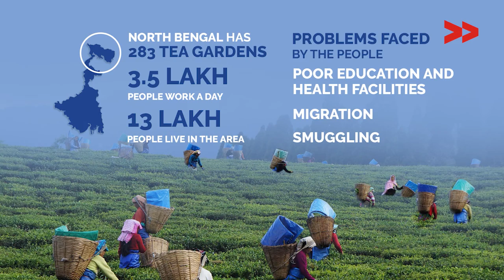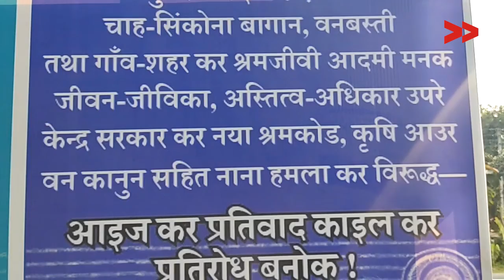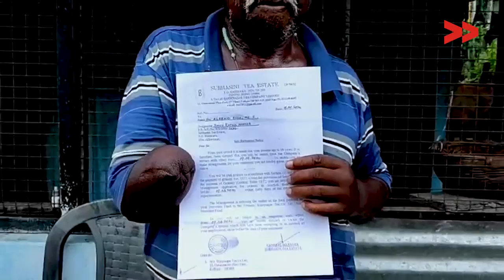चाय बगान मजदूरों के कब आयेंगे अच्छे दिन? | आवाज़ हो बुलंद EP 25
आवाज़ हो बुलंद के इस एपिसोड में  बात करेंगे पश्चिम बंगाल के चाय बगान में कम करने वाले ममजदूरों की जो आज तक न्यूनतम वेतन के लड़ाई लड़ने को मजबूर है|

Community Correspondent (CC Full  Name) reports from (District), (State) for Video Volunteers.  Learn more about (CC Name) and see other videos of his/hers here. Add website link of the CC’s profile.